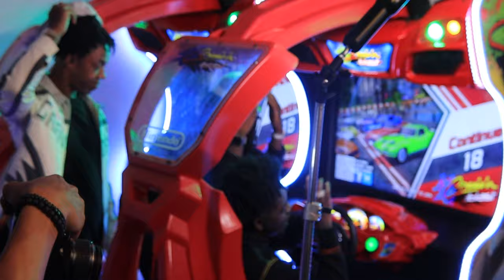Day In The Life : Behind The Scenes Of Quin NFN & Jay Love Music Video (Juneteenth)